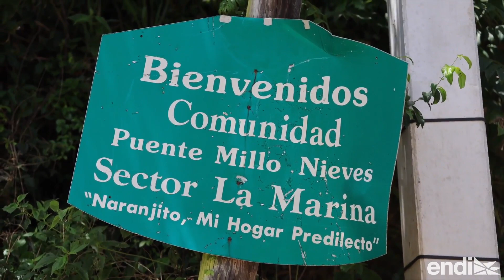"Estamos emocionalmente afectados": temen que sus hogares colapsen por socavón en Naranjito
Más de una docena de residentes de la barriada La Marina sienten miedo al pensar que tendrían que abandonar sus casas tras romperse varias tuberías troncales que crearon un socavón.